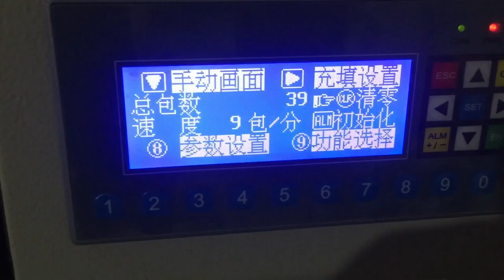screw/anchor/washer/hardware parts packing machine